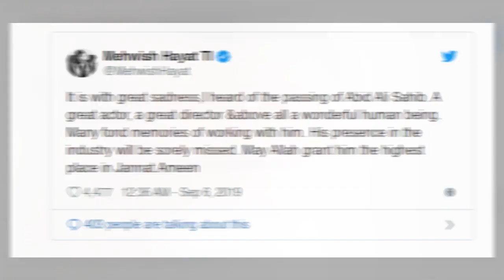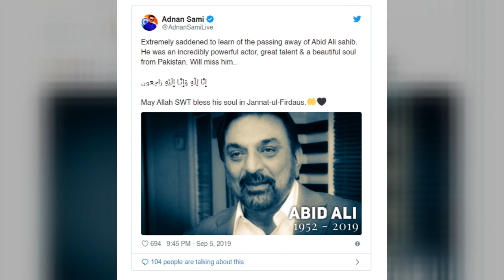Celebrities Condolences On The Demise Of Abid Ali | Desi Tv